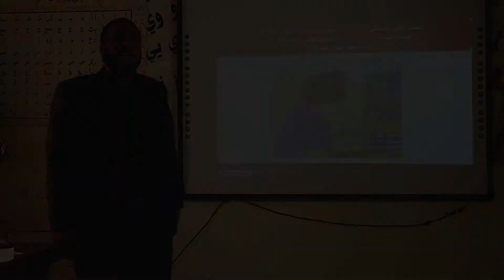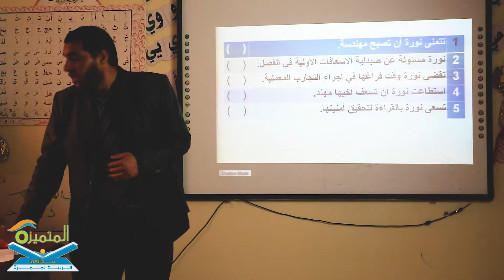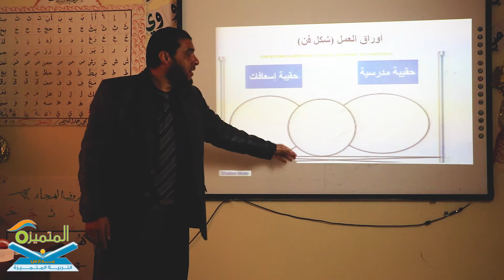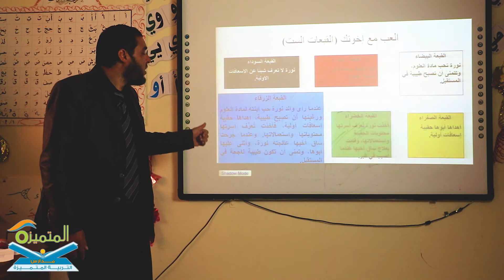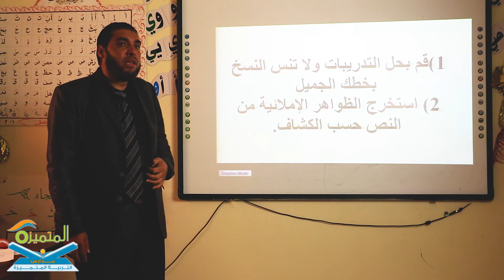الطبيبة نورة لغتي الصف الثاني الابتدائي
المعلم المتميز / سعيد المنزلاوي

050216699